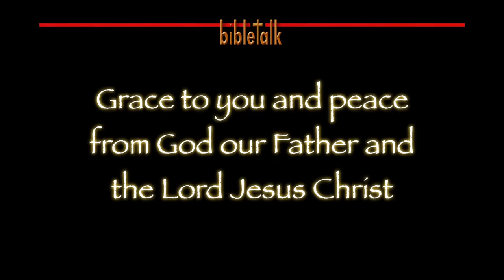The Sermon on the Mount: Training in Righteousness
Having been redeemed from the curse of the Law, which required us to give so much, we have now been moved by Jesus to the freedom of the Spirit which empowers us to give all!